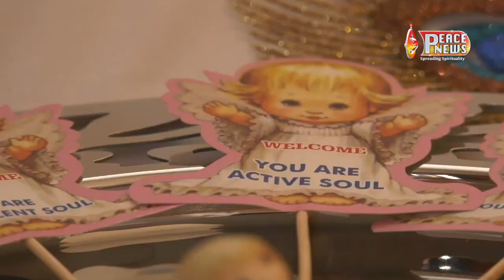राखी का त्यौहार - प्रभु प्रेम का उपहार || Happy Raksha Bandhan || Pure Love || Pure Bond